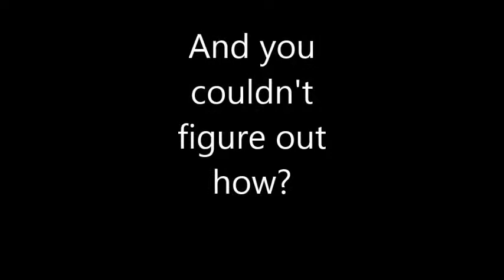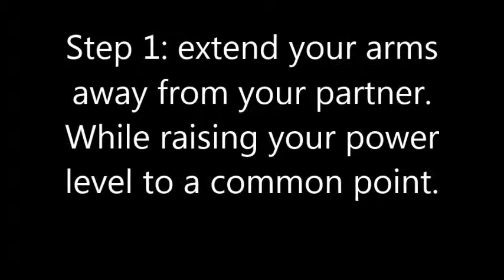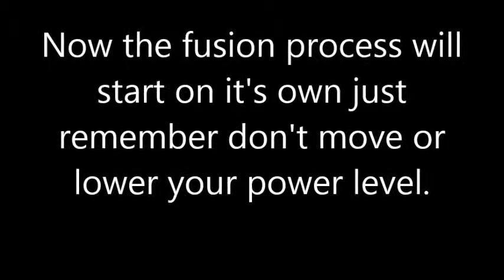How to fuse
dsadasd